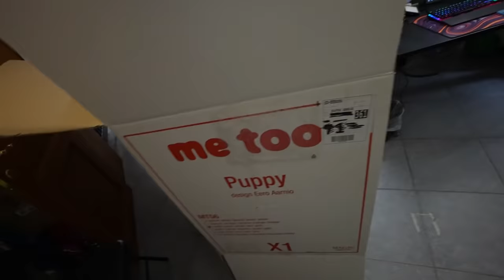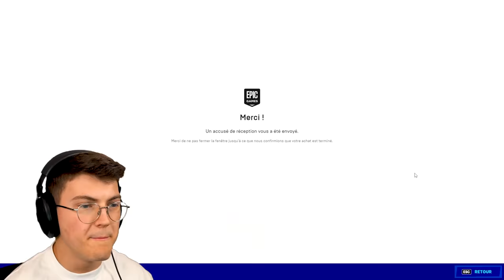Je me CACHE pour VOLER sa CARTE BLEUE (J'achète le passe de combat Saison 2)